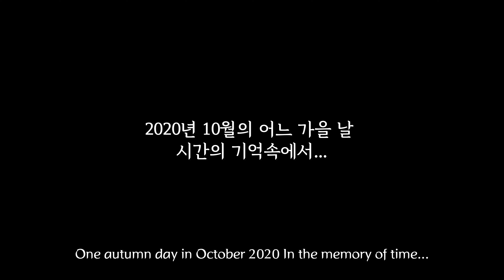10월 애(愛) 어느 가을 날│전주향교│전주한옥마을│청연루│October Love One Autumn Day│매빅에어2│Mavic Air2│4K 드론영상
10월 어느 가을 날 전주향교와 한옥마을의 항공영상입니다.
은행나무가 아름다운 전주향교는 아쉽지만 노랗게 물든 은행잎은 보지 못했습니다.

＊일부 영상은 "2회 산업드론 챔피언십" 출품작으로 사용했음을 밝힙니다.

＊본영상은 법적 허가를 받은 후에 촬영된 것임을 밝힙니다
＊본 영상은 재 사용을 불허합니다.

＊본인은 국가공인 초경량비행장치 조종자 라이센스를 보유하고 있습니다.